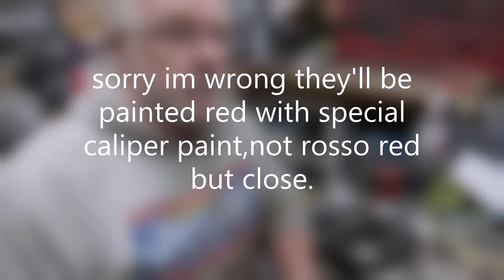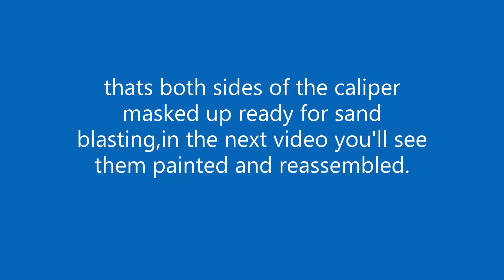m16 ate brake caliper mask up,reds resto pt5.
i mask up one of reds front brake caliper ready for sand blasting explaining a few things to note.